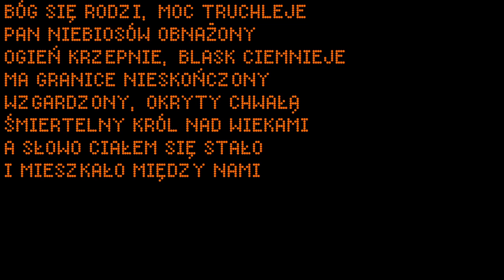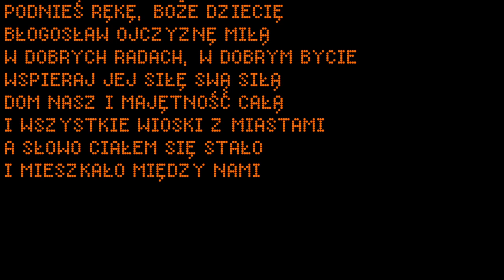Bóg się Rodzi